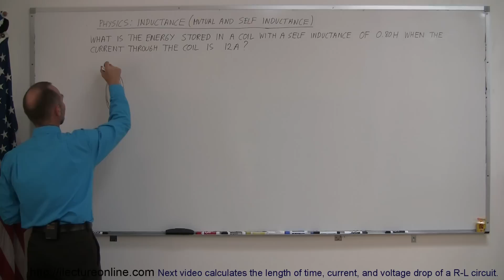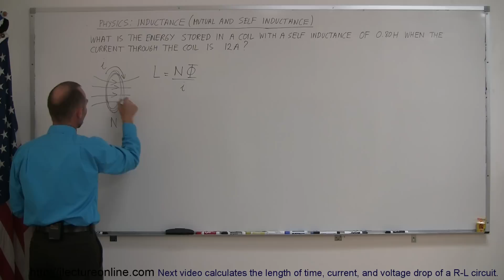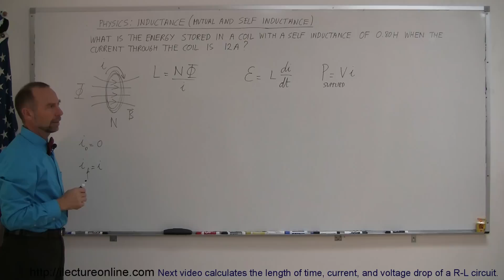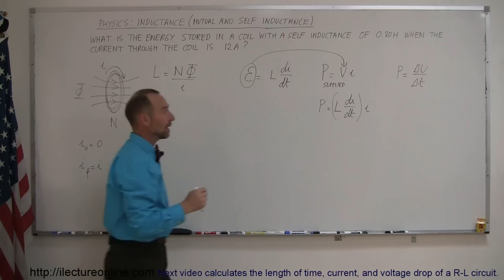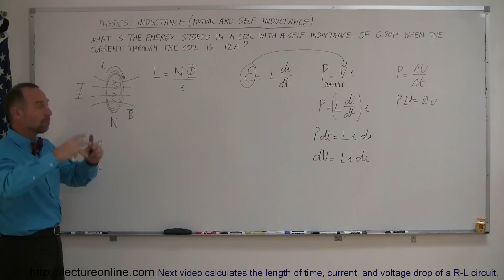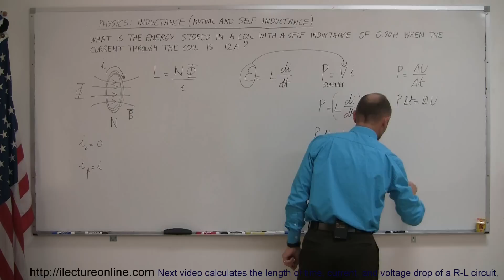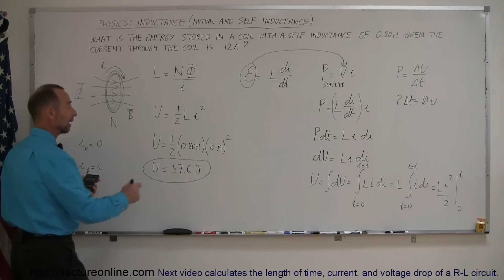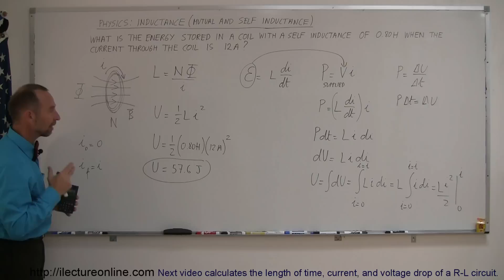Physics 47.1 Inductance (3 of 8) Mutual and Self Inductance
In this third of the eight part series I will show you how to find the energy stored in a coil with a self inductance of 0.80H when the current through the coil is 12A.